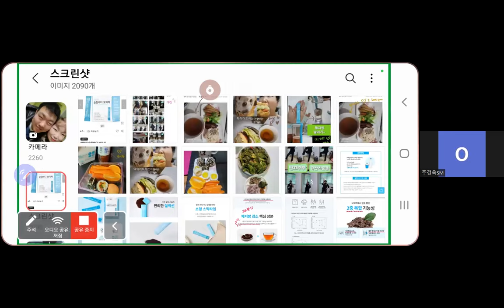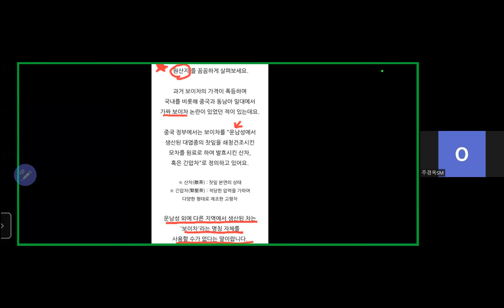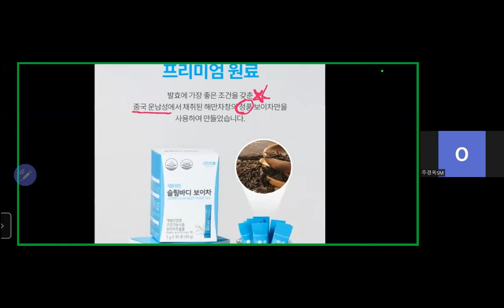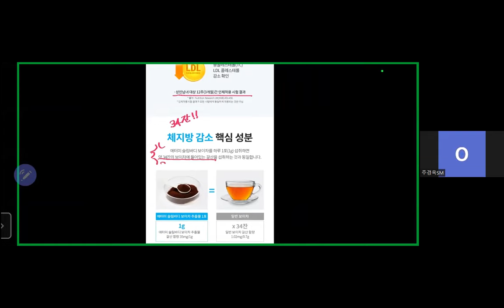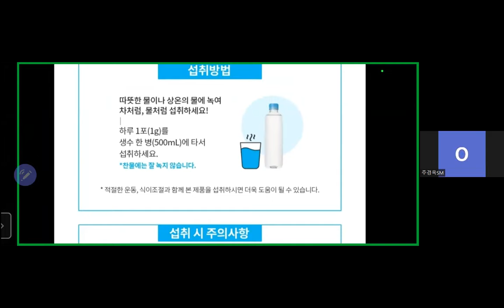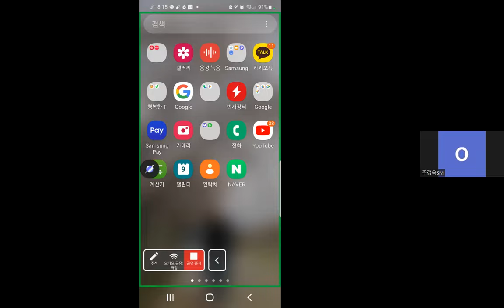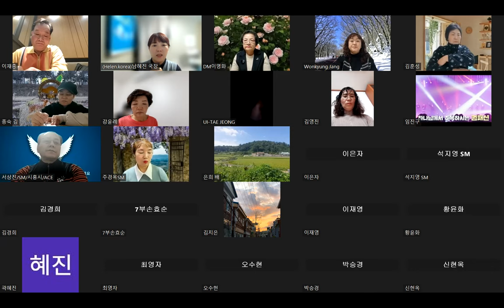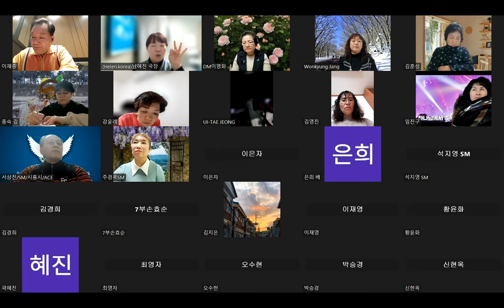1월9일 월요제품데이(보이차. 주경옥사장님)